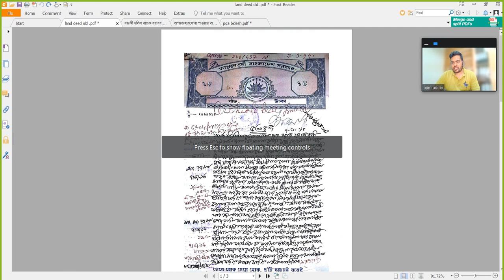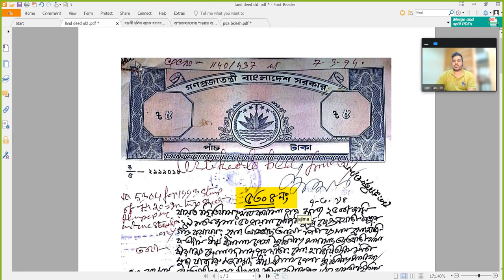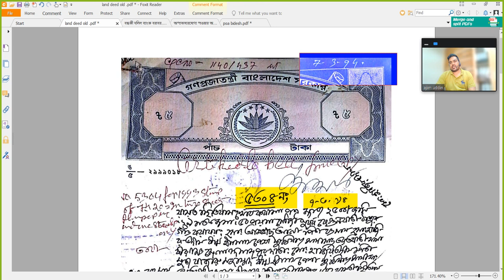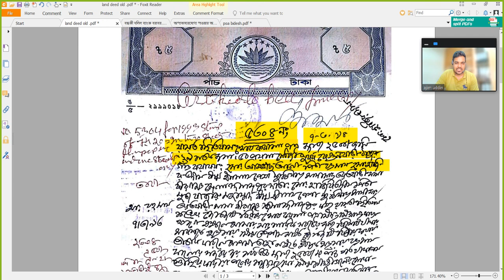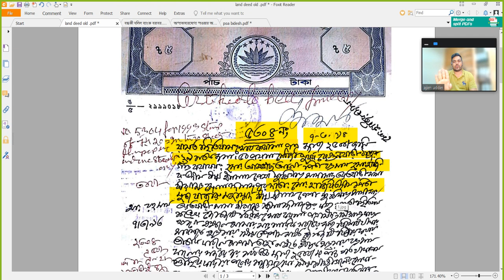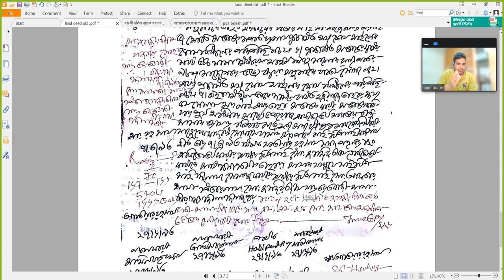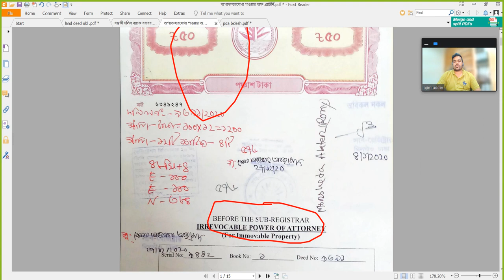দলিল বোঝার কৌশল